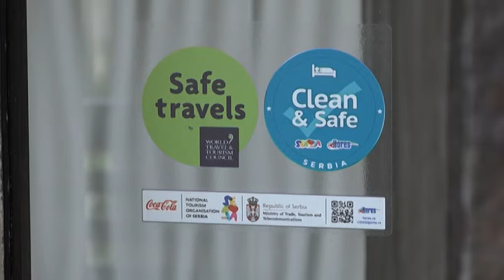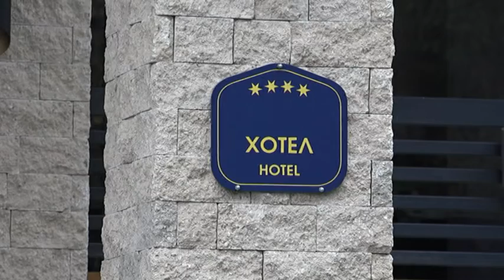PRILOG VRT - "SLATINA" PLASIRALA PORODIČNE PAKETE U SKLADU SA JESENJIM RASPUSTOM